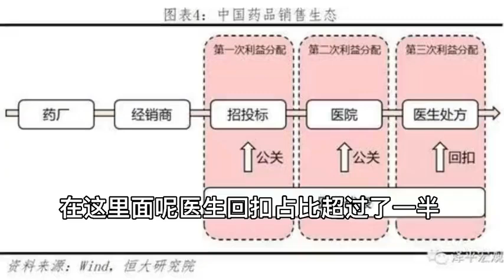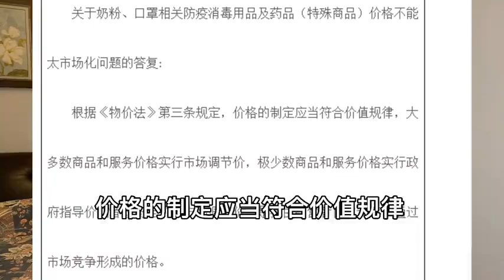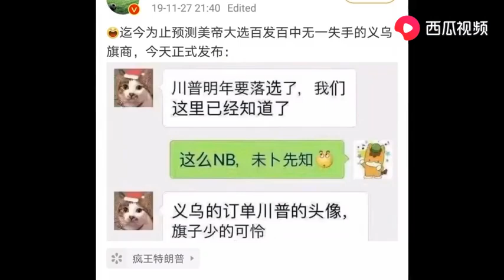哪些公司被错杀？